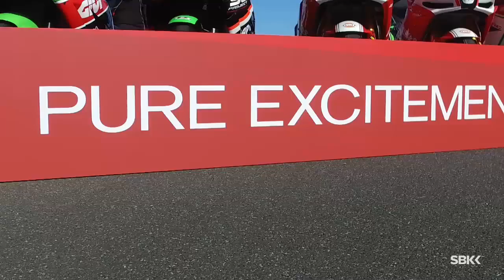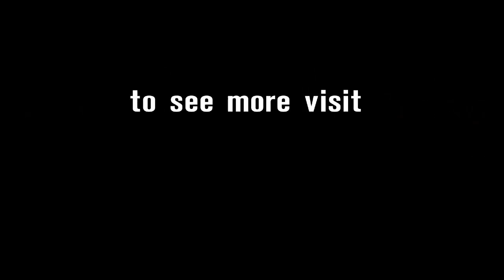Riders & Teams Reunited Again! | The 2017 Season | WorldSBK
The riders and teams reunite ahead of the 2017 WorldSBK season.